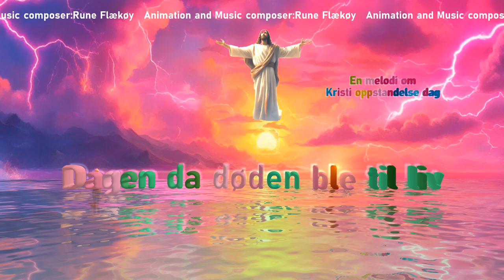Den Dagen Døden ble til liv.Komponist Rune Flækøy